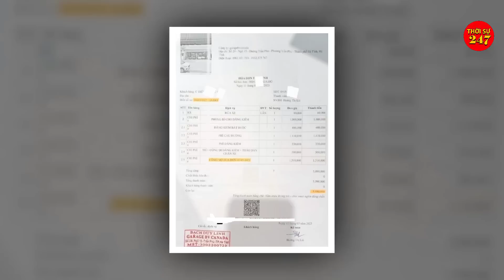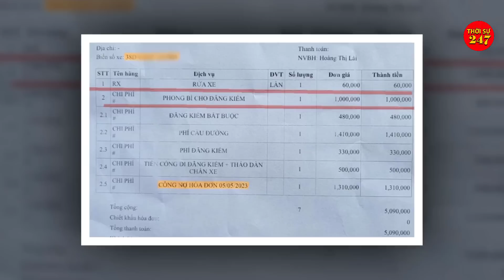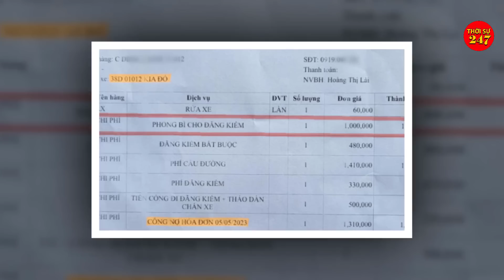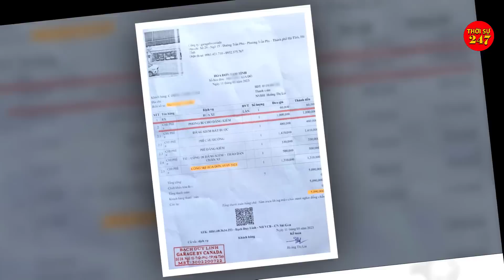Tin tức nhanh và chính xác ngày 26/05|Tin nóng Việt Nam Mới Nhất Hôm Nay/thoisu247